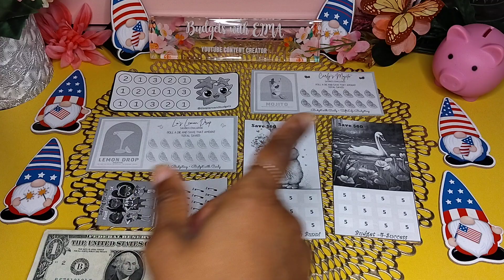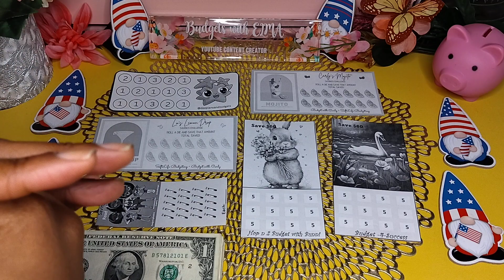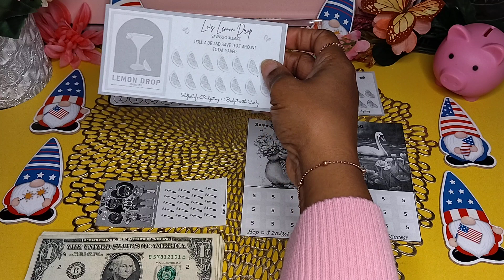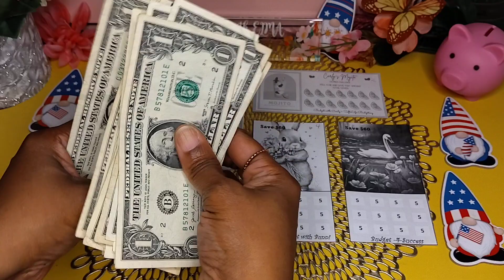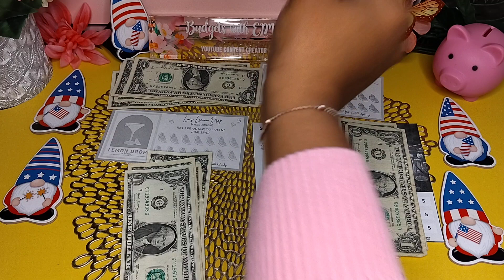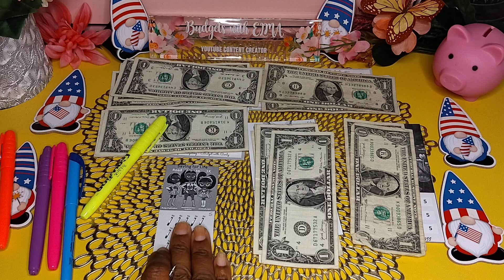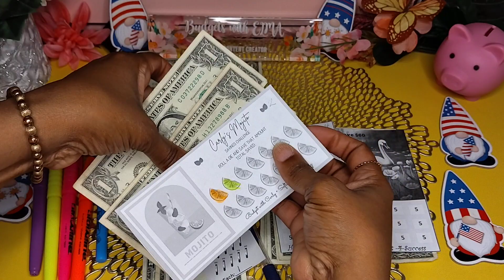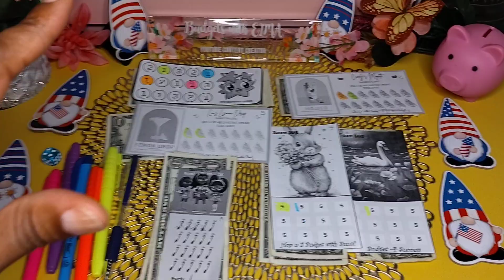🇺🇲Happy Memorial Day🇺🇲 Mini Savings Challenges❤️/ 6 FREEBIES💙 / 6 Gratis❤️/ $2 Savings Time‼️